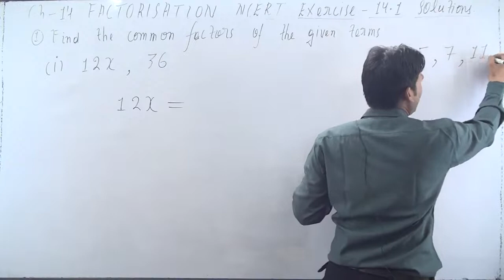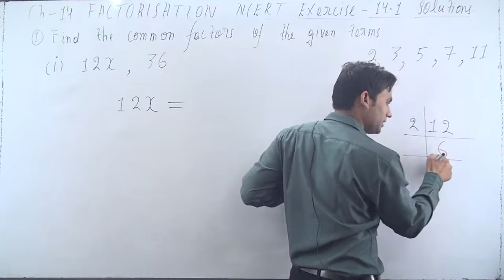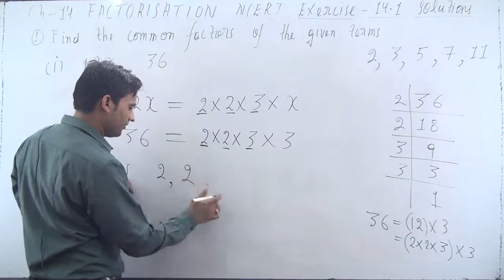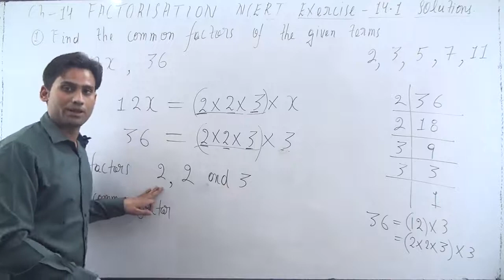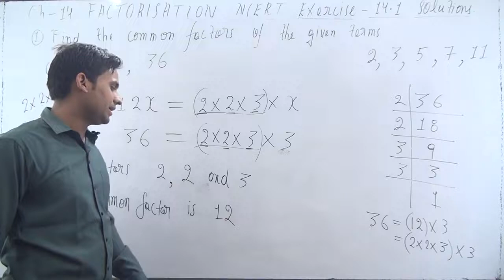Find the common factors of the given terms (i) 12x, 36 | class 8 maths ch-14 exercise 14.1 q 1(i)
factorisation class 8 maths chapter 14 exercise 14.1 q 1 part (i) page number 220
Find the common factors of the given terms (i) 12x, 36